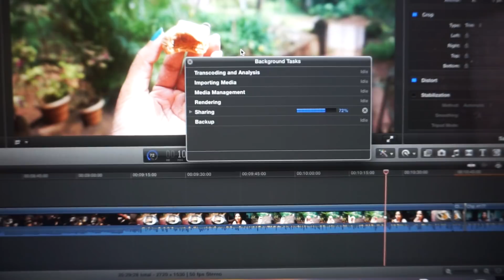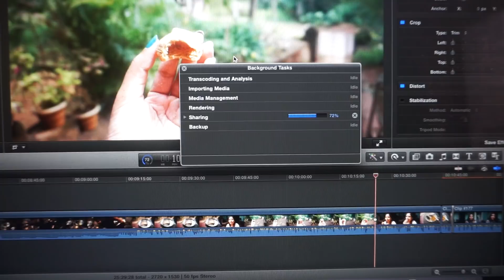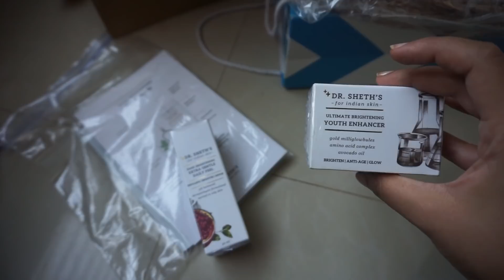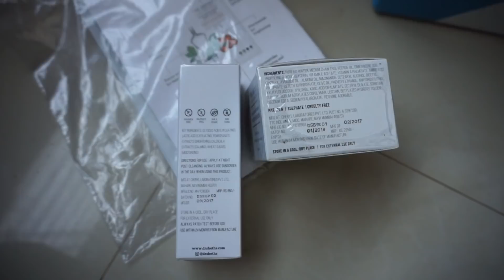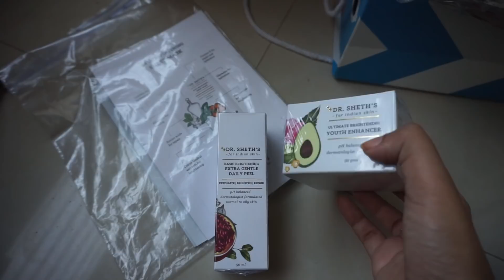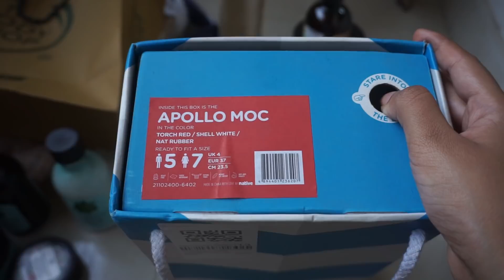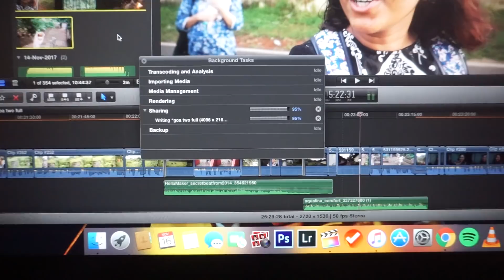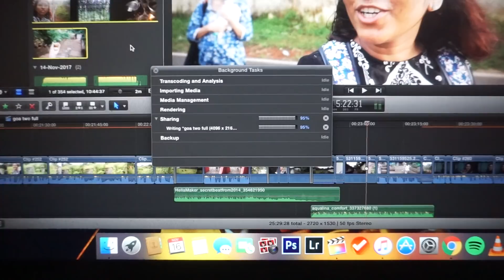Getting Stuff Done //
Running around with mom for some last minute errands, haircuts & a yum lunch just before our vacation.

About
Hi I'm Magali, a 25 year old blogger + vlogger based in Mumbai, India. This channel will feature vlogs that offer a behind the scenes look into the fun, interesting & silly things that go on in my life.

Special Offers
A selection of exclusive discounts from various websites & services I love, for your benefit. Airbnb & Teabox are my most recommended.

My fave for accommodation while travelling in India & abroad! Lots of options for any budget.
Sign up with the link above to get ₹1200 off on your first trip (minimum spend of ₹5000)

→ Ola // TY4M9V
Another cab company (like Uber, but Indian). Similar app interface, options & pricing.

There are SO many apps for food ordering, this is my fave interface, variety & very quick customer service via live chat. Services most cities of India.

Super cute iPhone cases that are also really protective. The personalised glitter case is my fave.

I'm a HUGE tea drinker & this remains my favorite tea website in India. They ship within India as well as abroad. Good selection, premium packaging & a very lovely collection of tea / brewing serve wear & paraphernalia.

iHerb is a US based website that I use to buy teas not available in India, like Harney & Sons.

Sigma Beauty is an American beauty brand selling good makeup brushes as well as makeup.